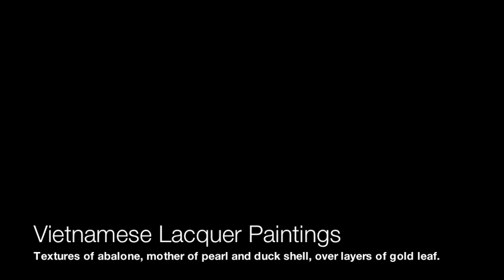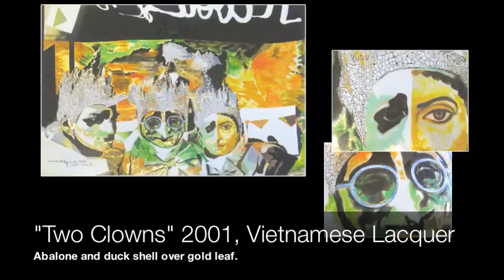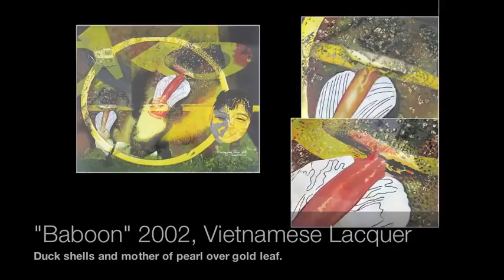MBS art Feb2012 Slideshow